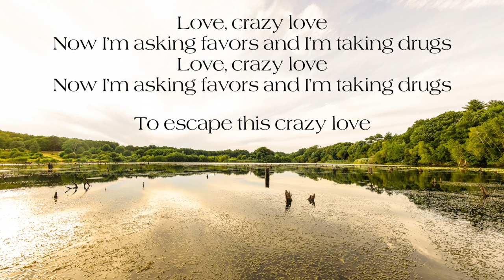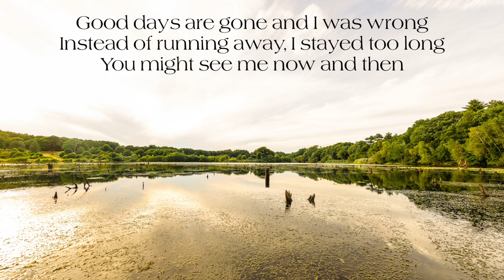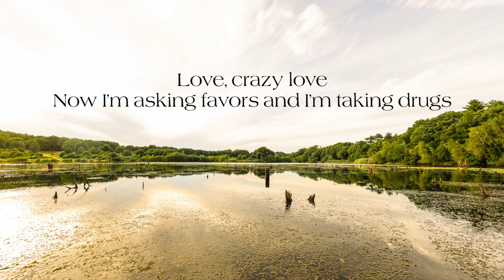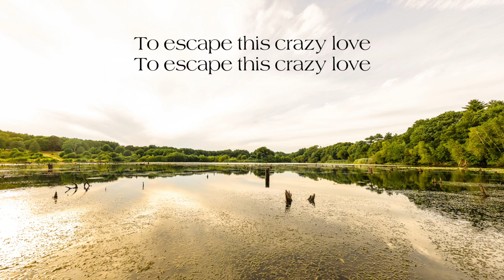Ward Hayden & The Outliers - Crazy Love (Official Lyric Video)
From the album "South Shore" out May 5

Video edited by Vassilios Karsaliakos